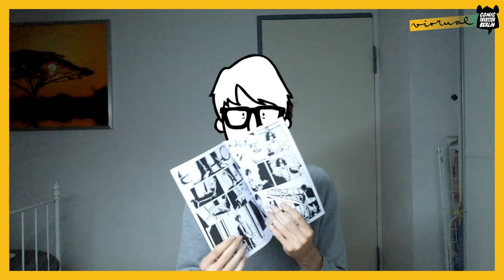Dominik Schwäger - CIB20 Exhibitor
Hallo! I'm Dominik, a freelance illustrator and creator from Germany based in Berlin.
After graduating in Communication Design I am now drawing for websites, magazines, apps, games, and my little nephew.
My biggest passion is telling stories with my art, so I am very much drawn to comics and I try to make as many of them as possible to share my stories with the world.
If you have a cool project that needs an artist I'd be happy to hear from you!